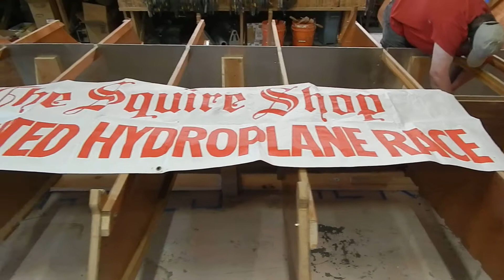Squire Shop update / 09-20-2017 / part 1 of 4